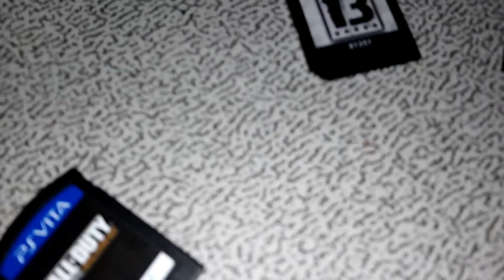Conheça como é a mídia física de PS Vita